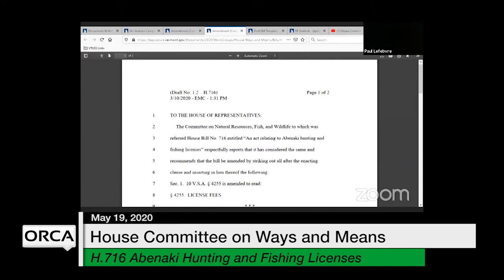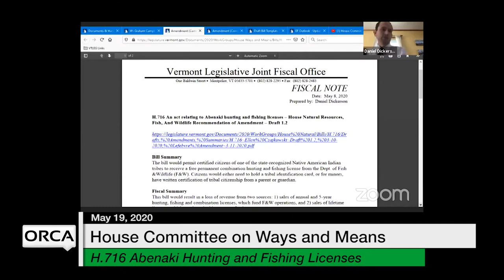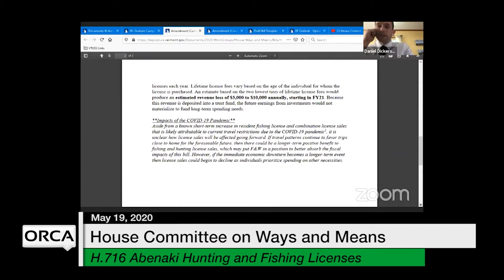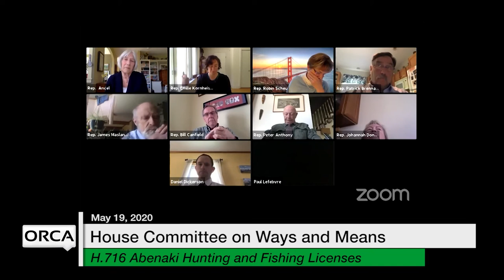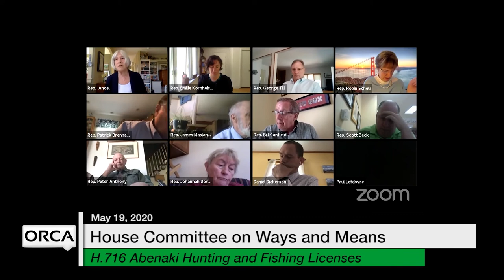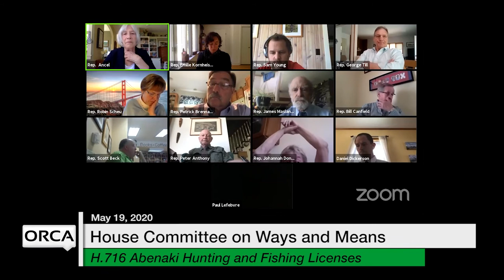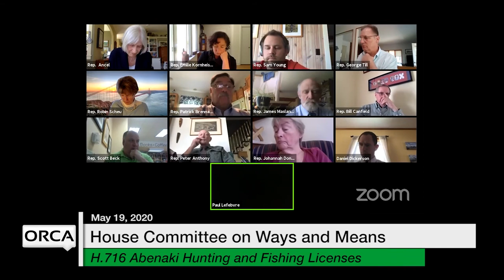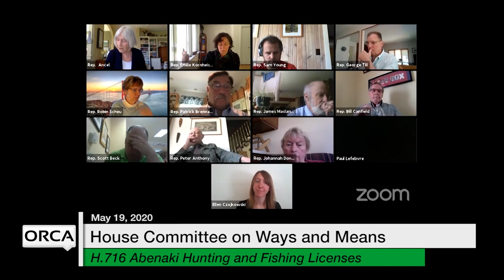Vermont State House - H.716 Abenaki Hunting and Fishing Licenses 5/19/2020